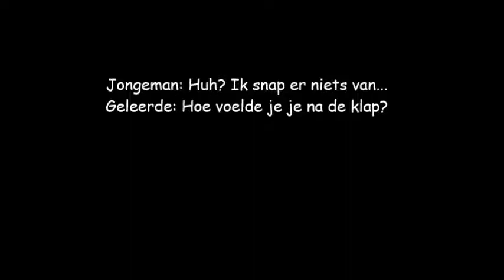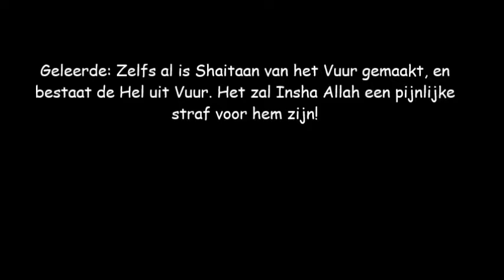Verhaal - De jongeman met 3 vragen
Een jongeman heeft 3 vragen en op alle 3 de vragen krijgt hij een antwoord...